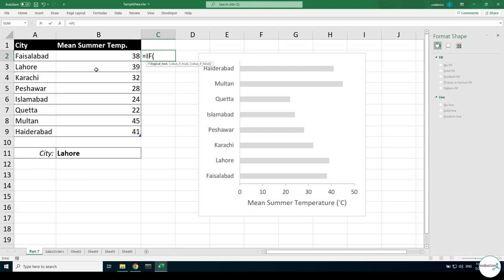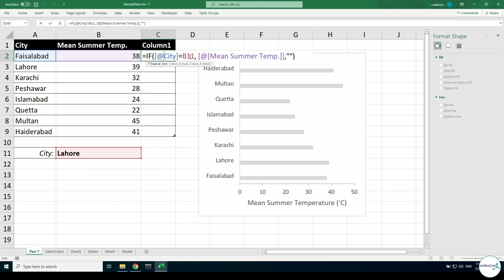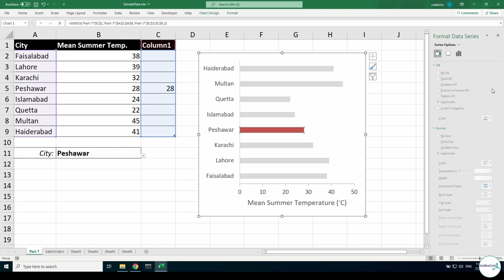Dynamic Interactive chart in Microsoft Excel